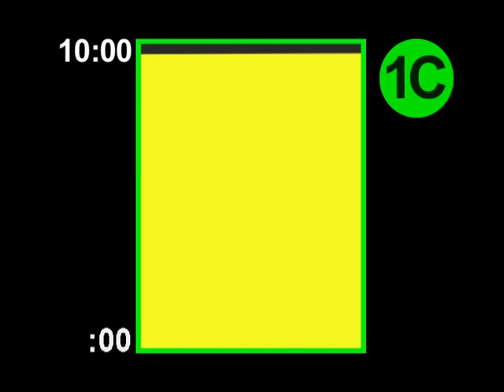MUKIMO STORY - KNEC EXAM MODEL